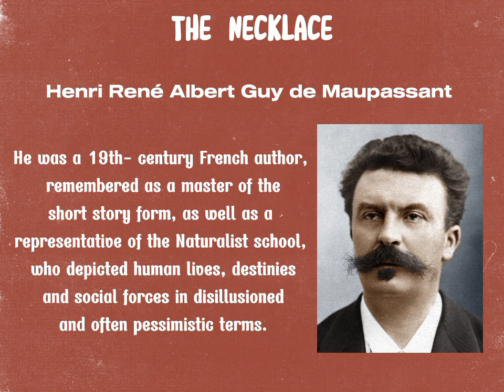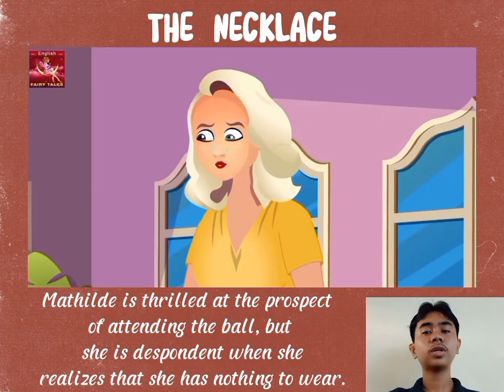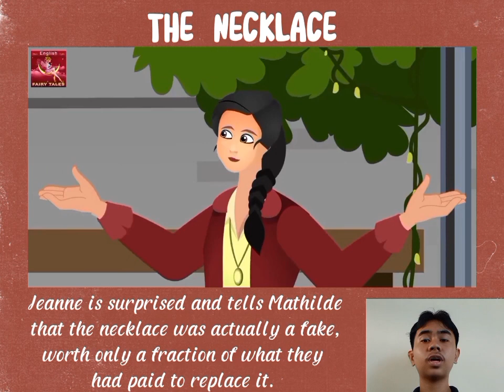DIGITAL PICTURE STORY: THE NECKLACE BY GUY DE MAUPASSANT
The Necklace by Henri René Albert Guy de Maupassant